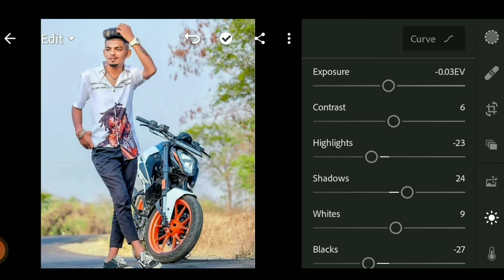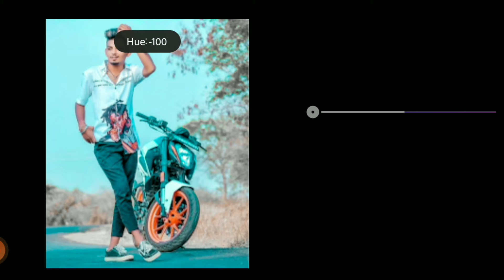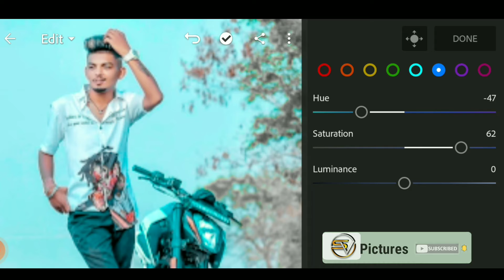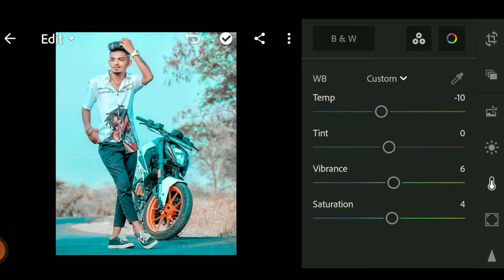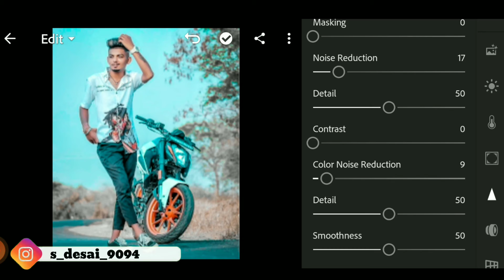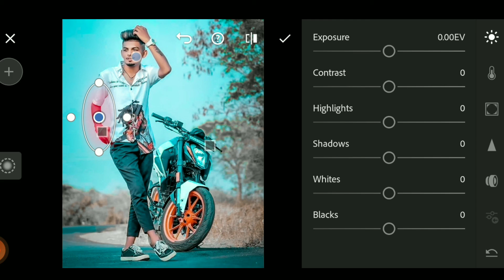Dark Black Photo Editing In light Room light Room Brown Effect Editing Blue Tune in light Room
Dark Black Photo Editing In light Room  light Room Brown Effect Editing  Blue Tune in light Room।SV PICTURES।

Light Room Photo Edit Kese Kare
Dark photo Editing In light Room
How to Edit In lightRoom
Black And Dark Photo Editing
Blue Tune In light Room

Your Queries -

SVPICTURES
From -Gujarat ( India )